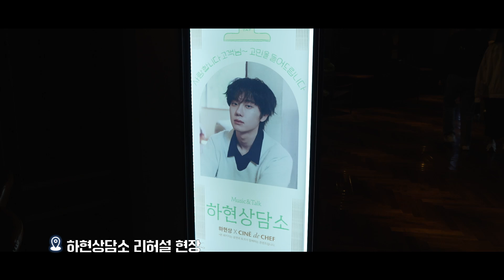하현상 (Ha Hyun Sang) - CGV '하현상담소' 비하인드